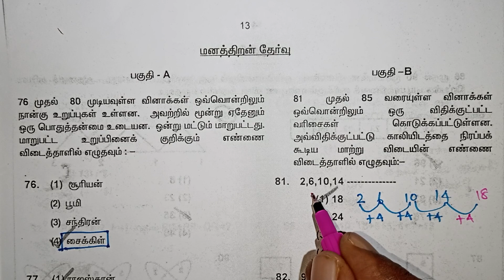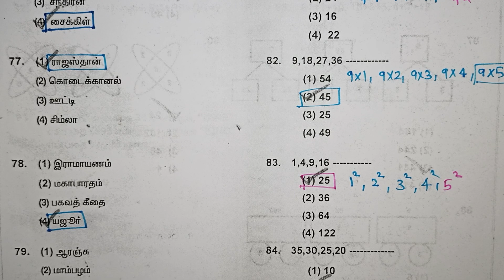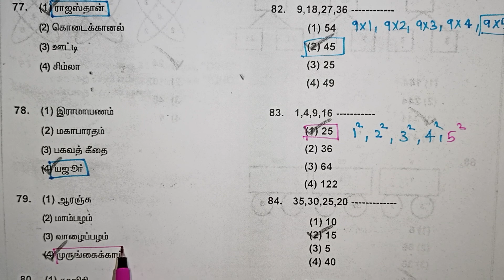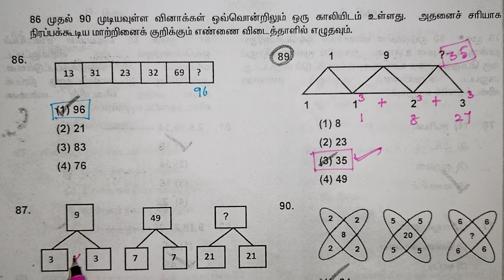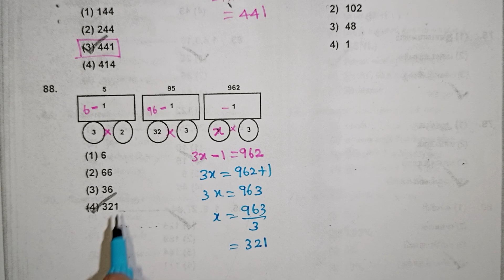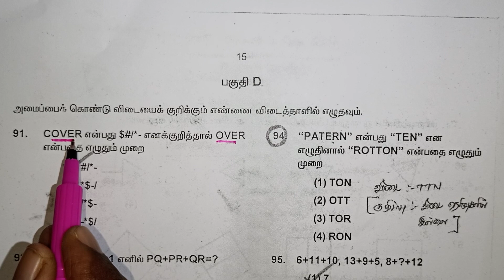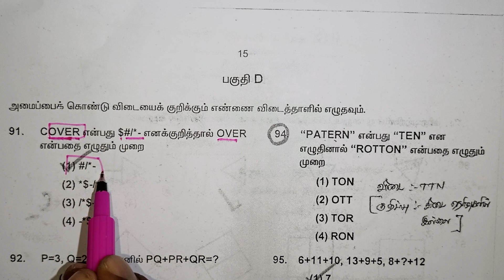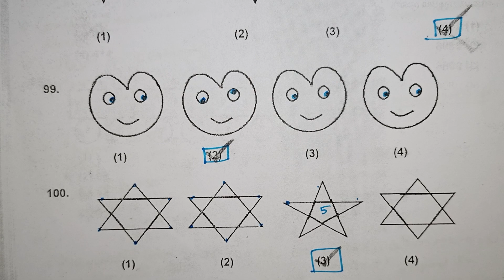Trust Exam Mat Question Paper With Answers in Tamil / Class 9 Scholarship / kalvikanTNsyllabus